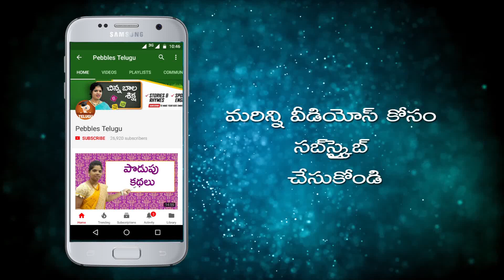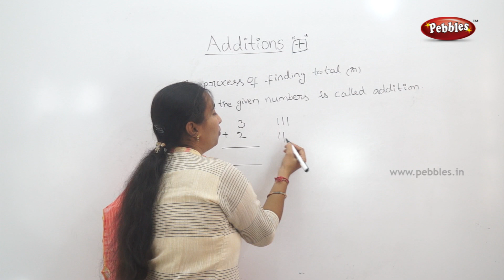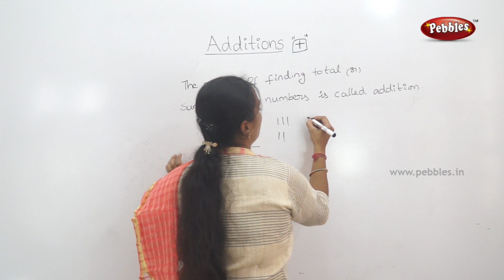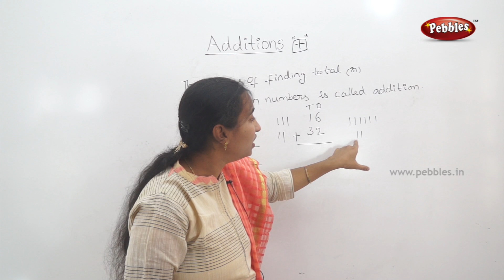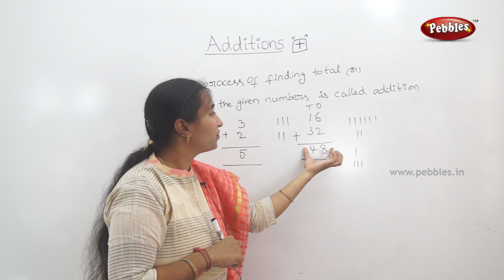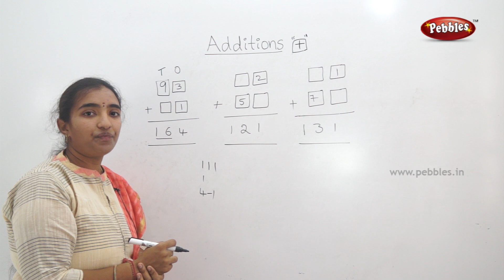CBSE class 3 Maths| Additions | Maths topics in Telugu| 3rd cbse syllabus